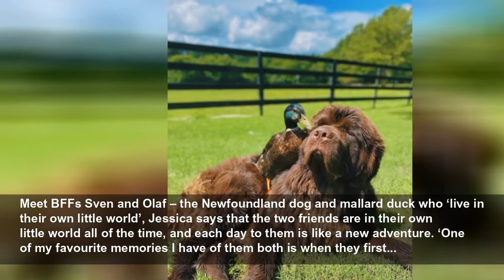Meet BFFs Sven and Olaf – the Newfoundland dog and mallard duck who ‘live in their own little w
Meet BFFs Sven and Olaf – the Newfoundland dog and mallard duck who ‘live in their own little world’...
Metro
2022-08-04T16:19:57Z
Meet BFFs Sven and Olaf – the Newfoundland dog and mallard duck who ‘live in their own little world’, Sven and Olaf are a pair of besties who do everything together; shopping, sunset walks, paddling, and even cuddling. Sounds normal enough, right? Well, actually, it sounds like they're in love.
Meet BFFs Sven and Olaf – the Newfoundland dog and mallard duck who ‘live in their own little world’, When Jessie Vallier, 33, rescued Olaf and Sven one month apart, it didn’t take long at all for the two to form a strong and everlasting bond. The horseback riding instructor from Broken Arrow,...
Meet BFFs Sven and Olaf – the Newfoundland dog and mallard duck who ‘live in their own little world’, Jessica says that the two friends are in their own little world all of the time, and each day to them is like a new adventure. ‘One of my favourite memories I have of them both is when they first...
Meet BFFs Sven and Olaf – the Newfoundland dog and mallard duck who ‘live in their own little world’, Mum-of-two Jessie has taken to sharing the pair’s adorable exploits online, where they’ve proven very popular. She said: ‘We got Olaf with a few other ducks, but unfortunately lost the others to...
Meet BFFs Sven and Olaf – the Newfoundland dog and mallard duck who ‘live in their own little world’, In fact, Jessie adopted a female duck to be friends with Olaf, but he's scared of her! Olaf was absolutely terrified of her for the first two weeks and would run over to Sven for protection.
Meet BFFs Sven and Olaf – the Newfoundland dog and mallard duck who ‘live in their own little world’, Get your need-to-know latest news, exclusives, feel-good stories, analysis and more by signing up to Metro’s News Updates newsletter